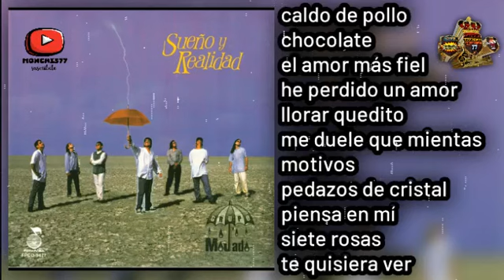sueño y realidad☂️ mojado